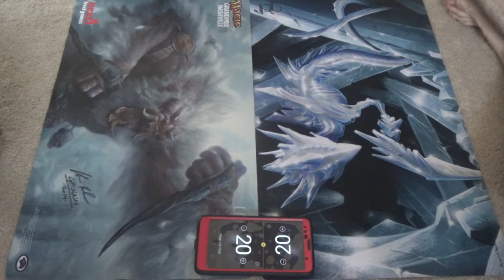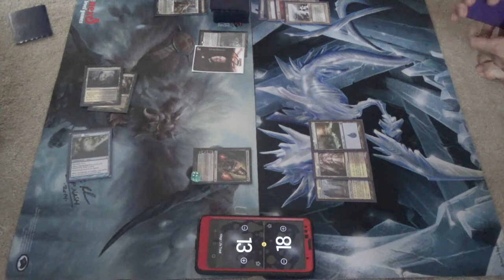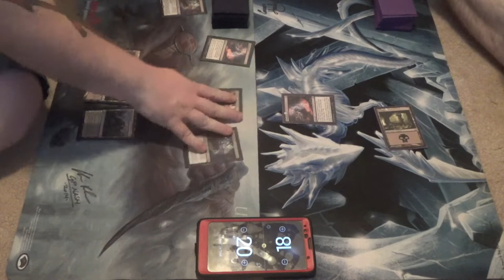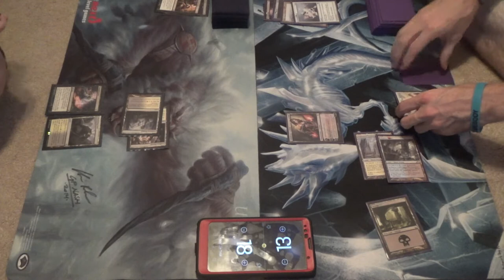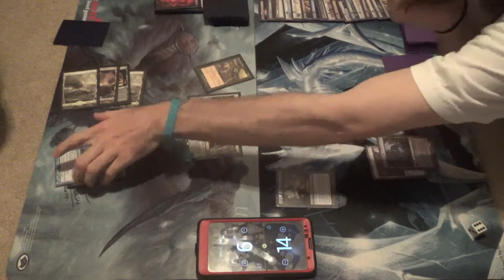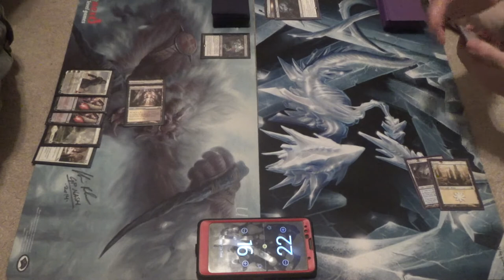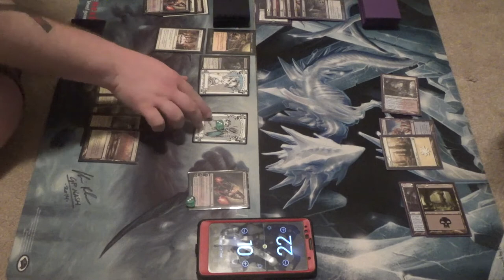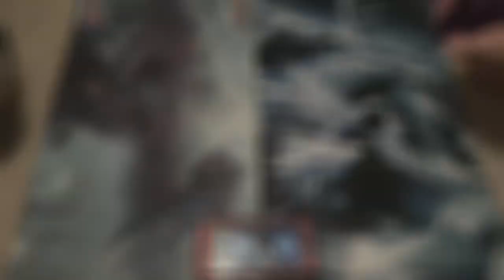Modern Magic — Orzhov Superfriends vs. Scarab Gifts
Here is a deck that I made for one of our patrons, Kristopher Long, who requested a Modern brew based on The Scarab God.

Here is the decklist at the time, though I need to recheck the sideboard to see if this was correct at the time of filming.
Creatures (5)
1 Elesh Norn, Grand Cenobite
1 Iona, Shield of Emeria
1 Snapcaster Mage
1 The Scarab God
1 Tasigur, the Golden Fang
Enchantments (5)
1 Detention Sphere
4 Spreading Seas
Instants (11)
4 Fatal Push
4 Gifts Ungiven
1 Path to Exile
2 Shadow of Doubt
Planeswalkers (3)
3 Liliana of the Veil
Sorceries (12)
1 Barter in Blood
3 Collective Brutality
1 Damnation
1 Lingering Souls
1 Supreme Verdict
3 Thoughtseize
1 Unburial Rites
1 Wrath of God
Lands (24)
1 Celestial Colonnade
1 Creeping Tar Pit
2 Flooded Strand
1 Godless Shrine
2 Hallowed Fountain
2 Island
2 Marsh Flats
1 Plains
4 Polluted Delta
2 Swamp
4 Tectonic Edge
2 Watery Grave
Sideboard (15)
1 Celestial Purge
1 Collective Brutality
1 Crucible of Worlds
1 Disenchant
2 Grafdigger’s Cage
1 Gideon, Ally of Zendikar
4 Leyline of Sanctity
1 Night of Souls’ Betrayal
3 Stony Silence

Thanks to our patrons:
Benedetto Diab